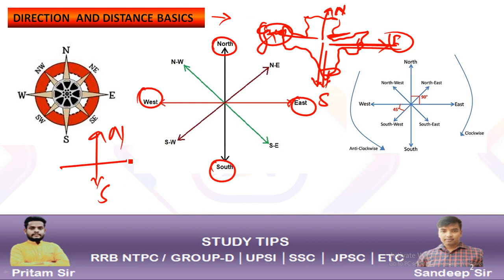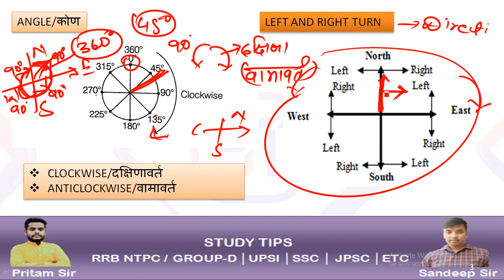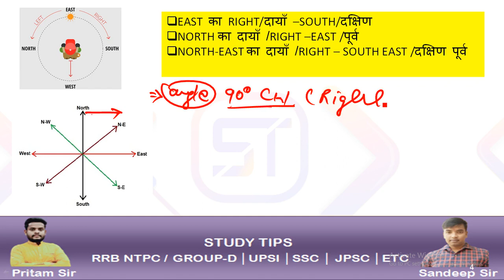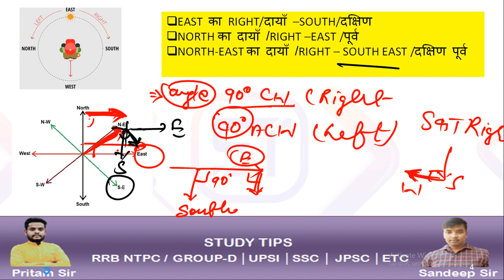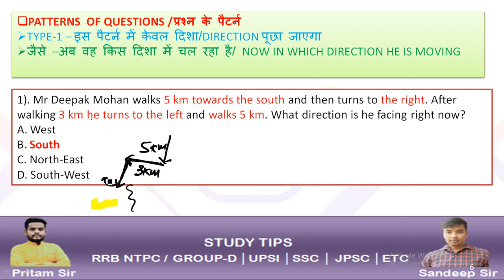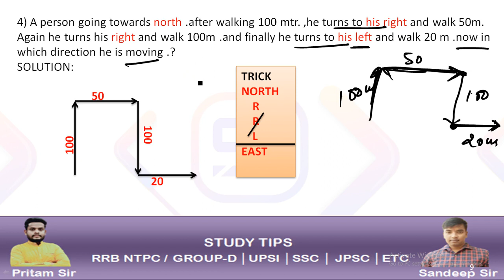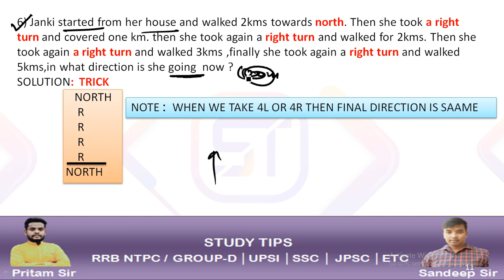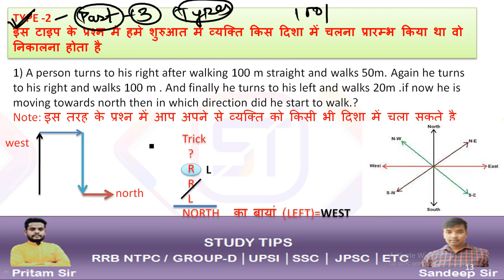Direction and distance#reasoning#rrbntpccbt2 groupd ssc je!ssc cgl!!bpsc#LEC-1#100 DAYSTARGETBATCH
In this Video, PRITAM SIR  discuss Direction and Distance Tricks for  EVERY COMPETITIVE exams and this class helps you crack SSC,RAILWAY,BPSC,AE AND JE exams in 2020-21. In 100 DAYS TARGET  Batch, we cover how to prepare for THESE  exams for beginners and GENERAL COMPETITIVE  exams complete syllabus and help you improve your preparation from scratch with our preparation videos.

STUDY TIPS YouTube Channel is launching new batch for
Railway NTPC, Group-D,SSC-CHSL,GD,CGL,JPSC,BPSC ALL GOVT.COMPETITIVE EXAM
SUBJECTS: Maths, GK, GS, Reasoning, Current Affairs ,Static GK etc

1. Learn from your favorite Educator
2. Dedicated DOUBT sessions for all classes
3. One Subscription, Unlimited Access to Live Online Classes and Videos
4. Real-time interaction with best-in-class teachers
5. You can ask doubts in live online classes

1. Learn from your favorite Educator
2. Dedicated DOUBT sessions for all classes
3. One Subscription, Unlimited Access to Live Online Classes and Videos
4. Real-time interaction with best-in-class teachers
5. You can ask doubts in live online classes

JPSC PT/MAINS
SSC-CGL CHSL
UPSI

UPSC
JSSC
DELHI POLICE
JUNIOR ENGG.
ASSISTANT ENGG.

jpsc
jssc
study tips
study tips with Sandeep sir
study tips